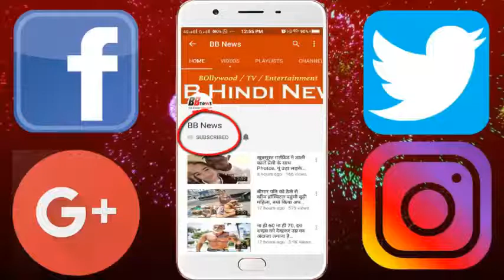वायरल वीडियो जैकलीन का टॉप मुंह में दबाकर ऐसे नाचीं सलमान की बहन...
Salman Khan's Bhanja Ahil (March 30) has been turned into two years. Abhil's mother, ie Salman's sister Arpita, celebrated her son's birthday in Abu Dhabi this time. Meanwhile, Salman's girlfriends Yuliya Vantoor and Jacqueline Fernandez also reached the party. Here, Jacqueline made a fierce dance on the song "Jummee Kate" of the film Kick. During this Salman's sister Arpita pressed Jacqueline's top face and found very frustrating.

At the party party of Ahil, Salim Khan, Helen, Arbaaz Khan, Arun, Nirvana, Alvira, Atul Agnihotri, Ayush Sharma, Aiyush's parents Anil and Sunita Sharma were present. During this time the starcast of Race 3 was also seen. Let me tell you that last year Ahal's birthday was celebrated in the Maldives. The reason for celebrating Birthday in Abu Dhabi was that Salman is shooting for his upcoming movie 'Race 3' these days. If the birthday of Arpita's son was to be celebrated somewhere, then the brother could not come there because he celebrated the birthday here.

BB NEWS!!